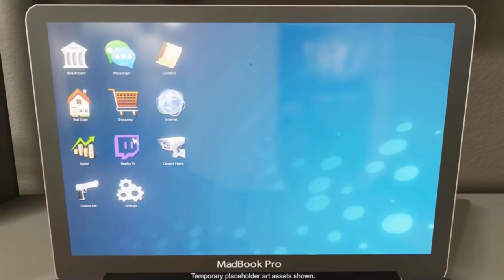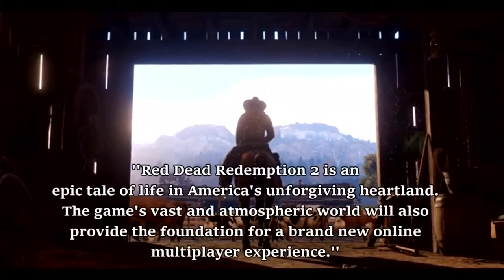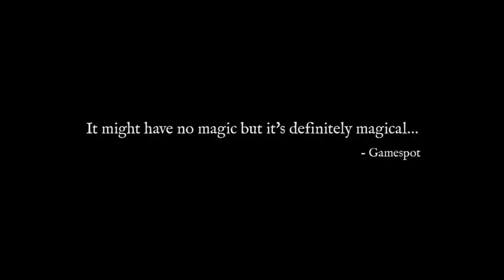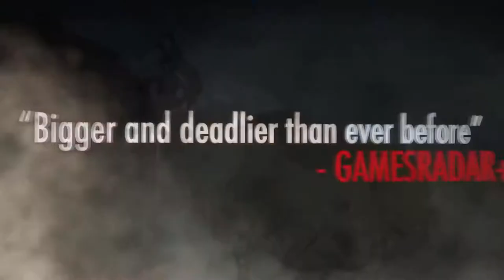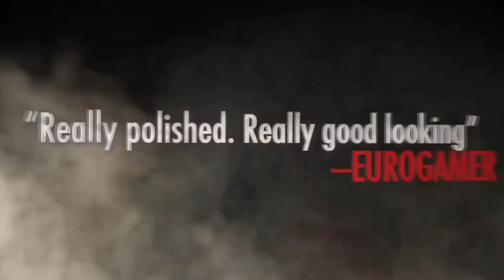top open world games 2017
1:star citizen
2:mass effect andromeda
3:identity
4:red dead redemption 2
5:wild
6:dual universe
7:sea of thieves
8:kingdom come deliverance
9:crackdown 3
10:ghoast recon wildland
11:cyberpunk
12:horizon zero dawn
13:days gone
14:spiderman
15:sniper elite 4